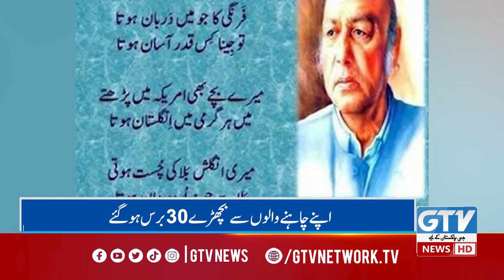Revolutionary and public poet Habib Jalib | 30th Death Anniversary | Breaking News